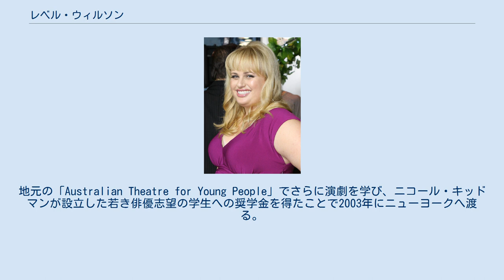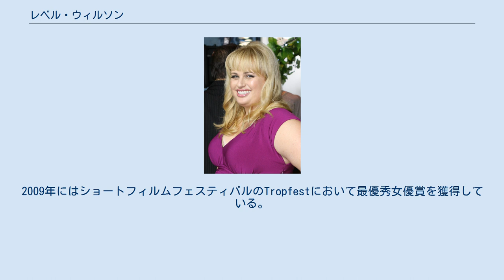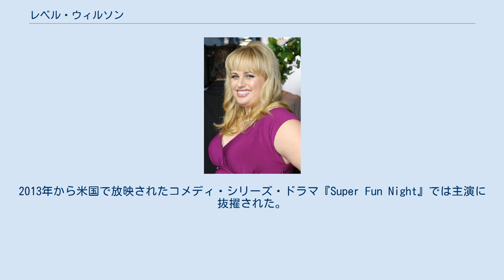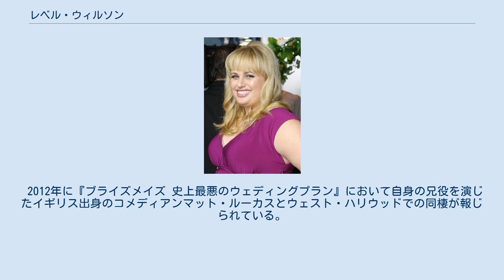レベル・ウィルソン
スタンダップ・コメディアン
レベル・ウィルソン（Rebel Wilson、1980年3月2日 - ）は、オーストラリアの女優、コメディアンである。
 1980年にオーストラリアのシドニーに生まれる。
3人兄弟がおり、両親はプロの犬の調教師だった。
数字に強かったことからもともとは数学者になるつもりだったが、進学したニューサウスウェールズ大学において法学と演劇を専攻。
国際ロータリーの会員でもあり、アンバサダーとして南アフリカ共和国にも1年滞在した。
しかし、マラリアにかかってしまったことで帰国。
地元の「Australian Theatre for Young People」でさらに演劇を学び、ニコール・キッドマンが設立した若き俳優志望の学生への奨学金を得たことで2003年にニューヨークへ渡る。
ニューヨーク滞在中は即興コメディ集団のセカンド・シティへ所属。
また、持ち前のコメディセンスを生かし、脚本・プロデュース・スタンダップコメディアンと様々な能力を発揮。
後に自身が執筆した脚本のミュージカルをメルボルンで上演したあたりから好評を得始め、太った体格を生かしてオーストラリア国内のシットコムやテレビドラマなどへ出演を重ねる。
中でもオーストラリア国内ではコメディドラマ『PIZZA』への出演で知られており、その他にもオーストラリアがロケ地となったニコラス・ケイジ主演の『ゴーストライダー』へ出演するなどして着々とキャリアを重ねていった。
2009年にはショートフィルムフェスティバルのTropfestにおいて最優秀女優賞を獲得している。
 後に活動の場をアメリカへ移し、ウィリアム・モリス・エンデヴァー・エンターテイメントと契約。
渡米後に出演した『ブライズメイズ 史上最悪のウェディングプラン』でクリステン・ウィグ演じる主人公のだらしないルームメイトを演じた。
同作品は大ヒットを記録し、ウィルソン自身もシットコムやテレビへの露出も徐々に増えていき、ARIAミュージック・アワードではホストを務めたほか、イベントなどにおける露出も増え、アメリカ国内でのキャリアも順調に重ねている。
太った体格を生かすキャラクターを演じることが多く、キルステン・ダンスト主演の『バチェロレッテ あの子が結婚するなんて!』では、仲良し同級生の美女を差し置いて一番初めに結婚してしまう主人公の友人をユーモラスに演じている。
2013年のMTVムービー・アワード2013ではホストを務めた。
2013年から米国で放映されたコメディ・シリーズ・ドラマ『Super Fun Night』では主演に抜擢された。
また2011年には有名ダイエット会社のJenny Craigのオーストラリア部門におけるスポークスマンに任命されている。
 2019年にジェニエニドッツ役で出演したミュージカル映画『キャッツ』でデジタルテクノロジーによって猫化したキャストのビジュアルなどが酷評されると、第92回アカデミー賞授賞式では共演者のジェームズ・コーデンとともに猫の姿で視覚効果賞のプレゼンターを務めたことが話題となったほか、第40回ゴールデンラズベリー賞では最低助演女優賞を受賞した。
 2012年に『ブライズメイズ 史上最悪のウェディングプラン』において自身の兄役を演じたイギリス出身のコメディアンマット・ルーカスとウェスト・ハリウッドでの同棲が報じられている。
ルーカス主演の2012年の『スモール・アパートメント ワケアリ物件の隣人たち』へも出演している。